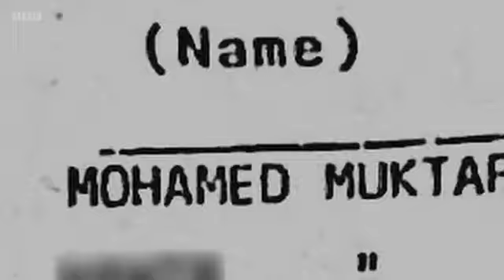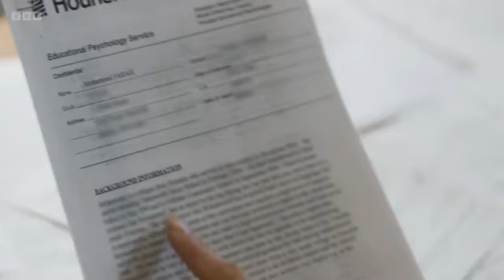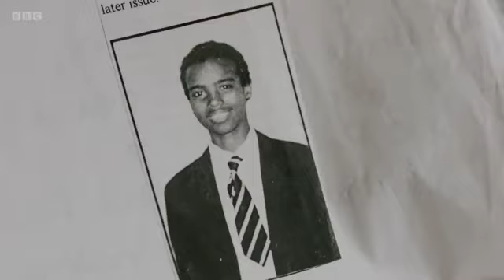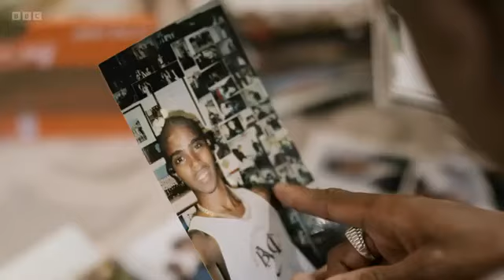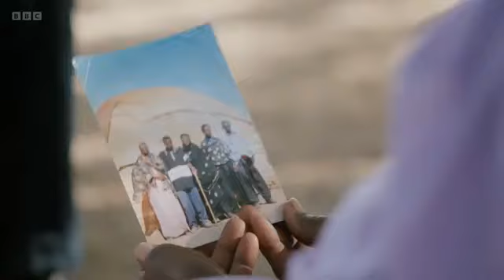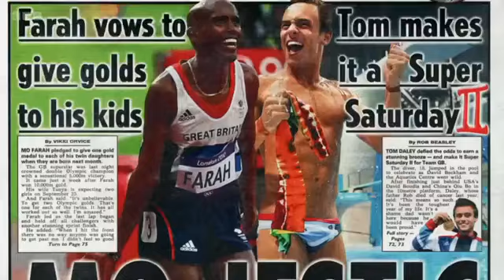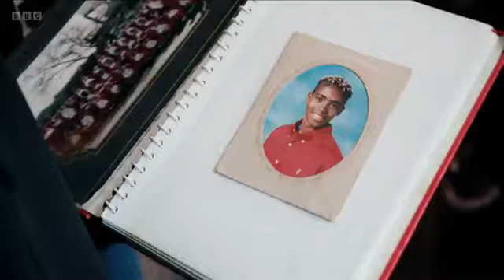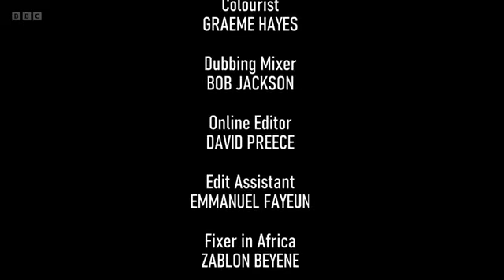The Real Sir Mo Farah BBC Documentary Full Video